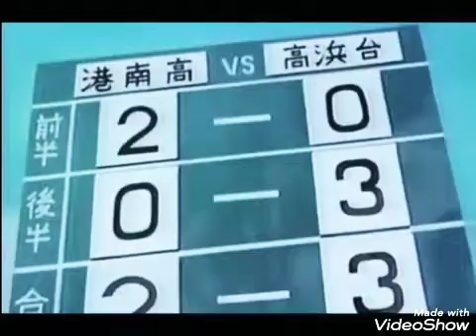Is This Love .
Zetsunai - Whitesnake.